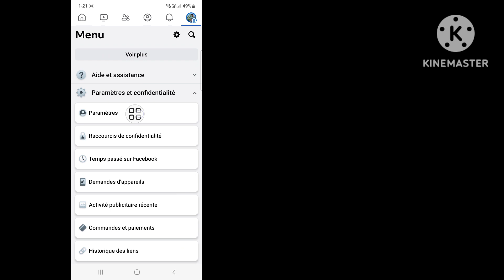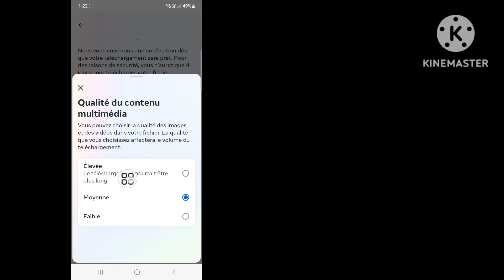Comment récupérer des vidéos supprimées sur Facebook | Comment récupérer des vidéos Reels sur Fb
Je vais vous montrer comment récupérer des vidéos supprimées sur Facebook. Regardez cette vidéo et découvrez comment récupérer une vidéo de bobines sur Facebook.

comment récupérer des bobines vidéo sur Facebook
comment récupérer des bobines sur Facebook
comment supprimer les bobines Facebook
comment partager d'anciennes bobines Instagram sur Facebook
comment récupérer une vidéo en direct supprimée sur Facebook
comment publier ma bobine Instagram sur Facebook
les bobines ont disparu sur Facebook

💭 Vous avez une question sur ce tutoriel ? Écrivez-moi un commentaire ci-dessous !